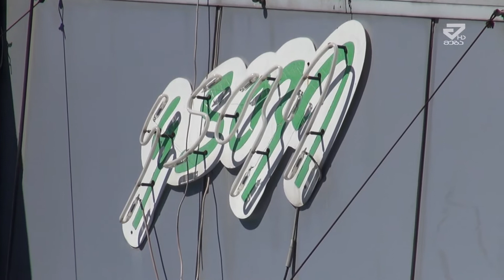მალე ქუთაისის ცენტრალურ ნაწილში კაფე-ბარ "ფლამინგოს" დემონაჟი დაიწყება /MTAVARI/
კაფე-ბარი ფლამინგო მალე  ქუთაისის ცენტრალურ ნაწილს დატოვებს და ბუხაიძის ქუჩაზე გადაინაცვლებს. ალტერნატიული ფართის გამოყოფის შესახებ  გადაწყევეტილება საკრებულომ უკვე მიიღო. ქუტაისის ცენტრალურ ნაწილში ტერიტორიის ფლობის ვადა კაფე-ბარს 2013 წელს ამოეწურა, თუმცა ხელშეკრულების გაგრძელების მოთხოვნით დავა „ფლამინგოს“ მფლობელსა და ქუთაისის მერიას შორის წლების განამვლობაში მიმდინარეობა.     დავის მოგავრების მიზნით ფლამინგოს ქუთაისის მერიამ ალტერნატიული ფართი შეთავაზა და მალე ქუთაისის ცენტრალურ ნაწილში კაფე-ბარ ფლამინგოს დემონაჟი დაიწყება. გადაწყვეტილება ქუთაისის საკრებულომ ხმაურის ფონზე მიიღო .
დავის მოსაგვარების აღნიშნულ ხერხს ქუთაისის მერი 2 მიზეზით ხსნის.  პირველი თამარ მეფის ქუჩის რეაბილიტაციის პროცესის  გაგრძელება და მეორე  ქუთაისში კინოს , რაც შეიძლება მალე  გახსნის აუცილებლობა :
"ფლამინგო" თამარ მეფის ქუჩაზე 2004 წლიდან ფუნქციონირებს. როგორც აღვნიშნეთ მას ამ ტერიტორიის ფლობის ვადა  2013 წელს ამოეწურა.